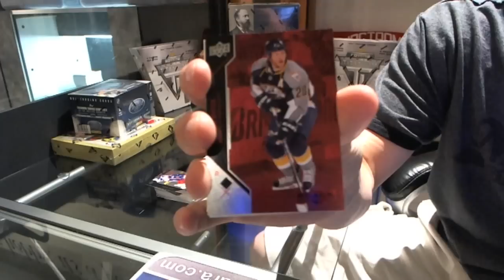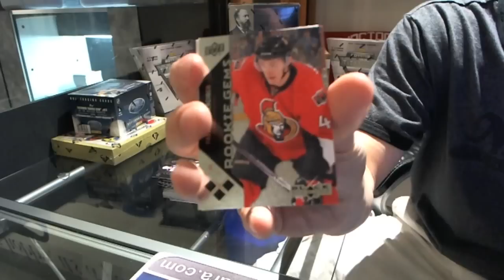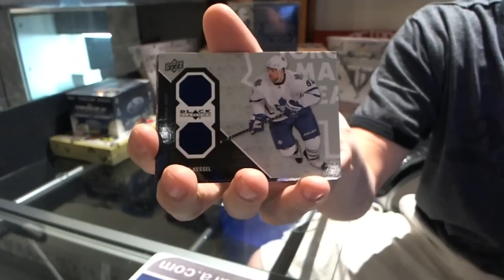Rob's 11-12 Black Diamond Hockey Box Break Take 2